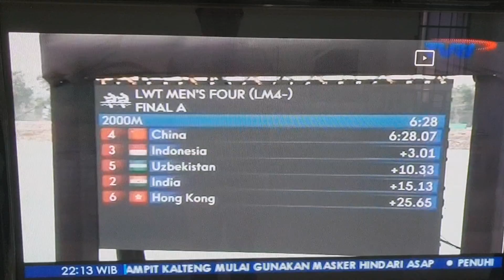Atlet Rowing Indonesia putra dan putri raih perak dan perunggu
Atlet Indonesia cabang rowing putra dan putri berhasil meraih Perak dan Perunggu di Asian Games 2018